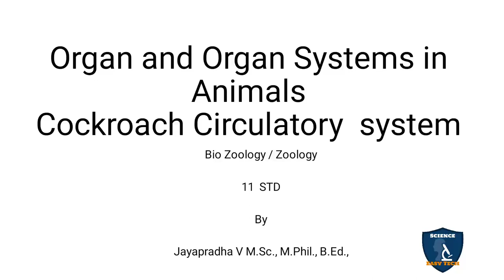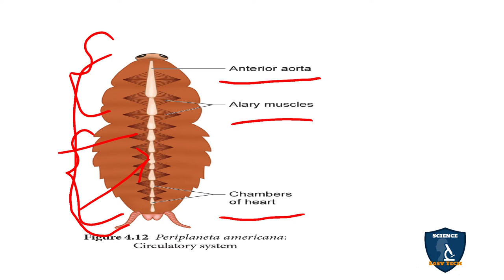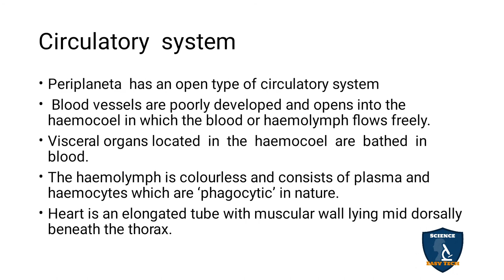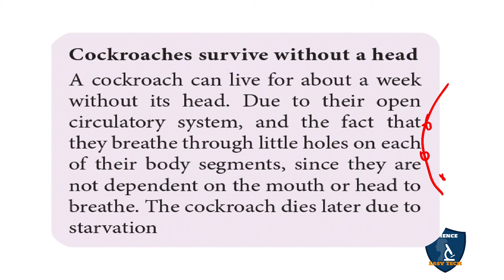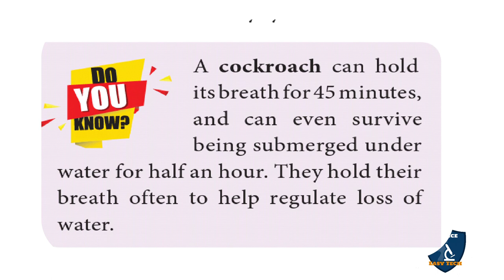Cockroach Circulatory System Tamil | Organ and Organ Systems in Animals I Zoology |Class 11 |TNSCERT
Cockroach Circulatory System  in Tamil | Organ and Organ Systems in Animals | 11 | Zoology | Science Easy Tech
Subject: Biology- Zoology
Class: 11
Unit : 2
Chapter 4: Organ and Organ Systems in Animals
Syllabus: CBSE / TNSCERT
Topic: Cockroach Circulatory System  in Tamil
Cockroach Circulatory System